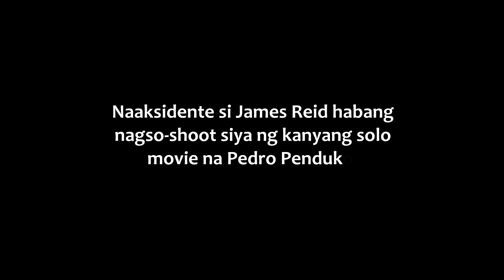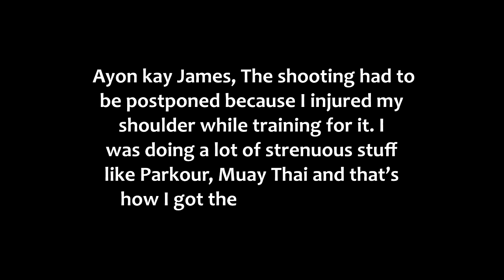Omg! JAMES Reid, NAAKSIDENTE!